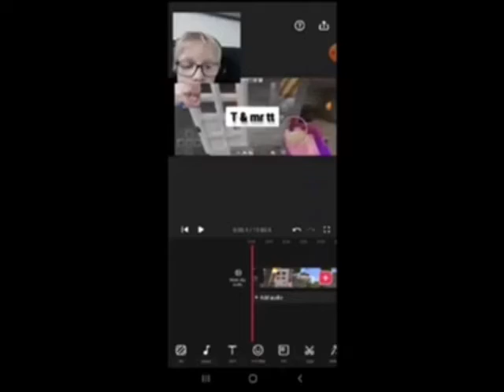Ze waren echt heel goed verstopt in het jachtseizoen. vlog #24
Ze waren echt heel goed verstopt.